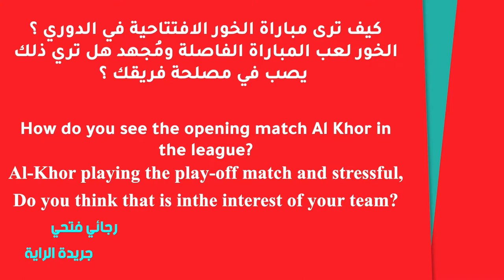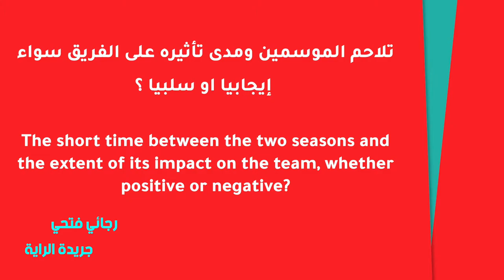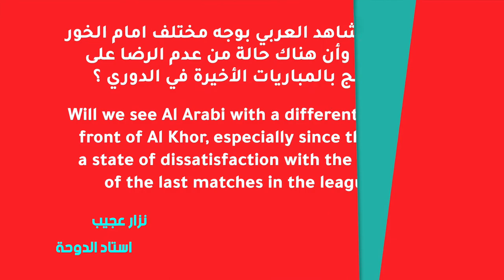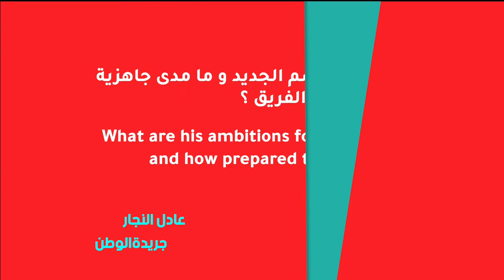مؤتمر مدرب فريق العربي هيمير هالجريمسون لمباراة الخور في الجولة الاولى 2021/2020